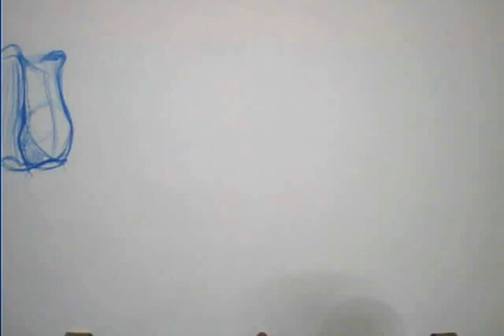2006 - Eskişehir Animation Department - Ballerina Sack Animation (3D Cam)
- Animasyon Bölümü 2. Sınıf, 1. Dönem, 8. Ödev
- Öğretmen: Şenel Yeşilot
- Yer: Anadolu Üniversitesi, Güzel Sanatlar Fakültesi, Animasyon Bölümü.